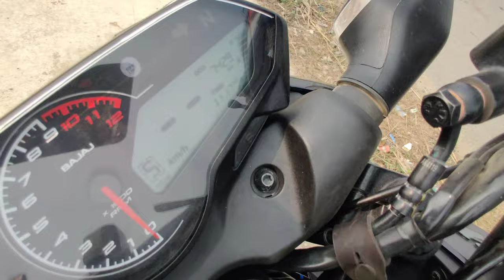Guwahati Rider me One Horned Rhino Dekha